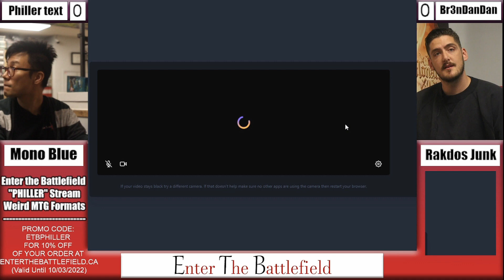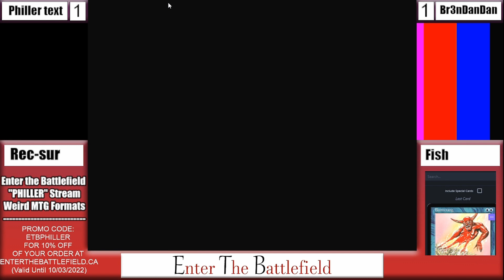MTG Canadian Highlander - Recurring Survival vs Mono Blue Merfolk - Enter the Battlefield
Recurring Survival Decklist
SOON TM